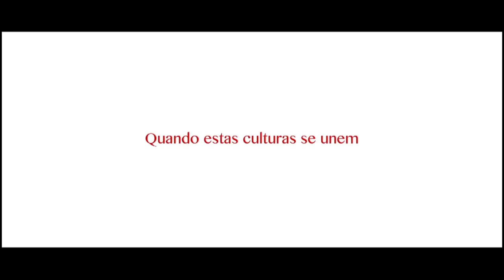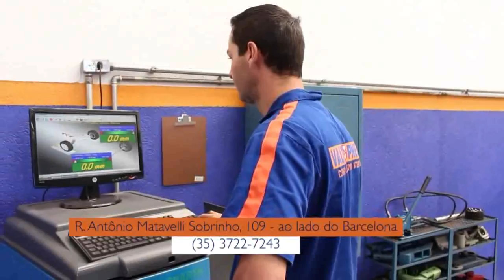Jornal do Sul de Minas entrevista Fábio Camargo